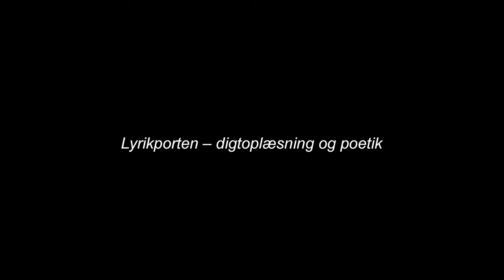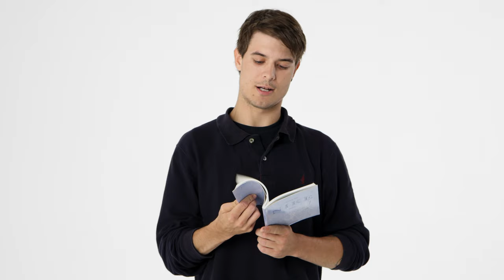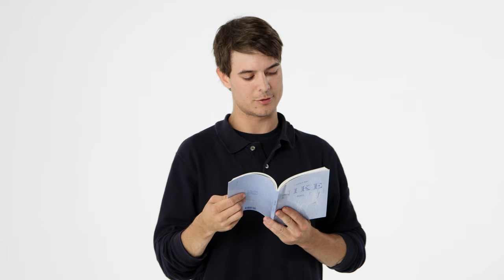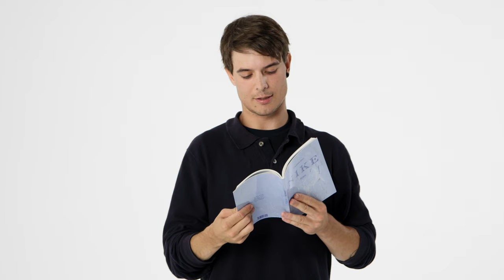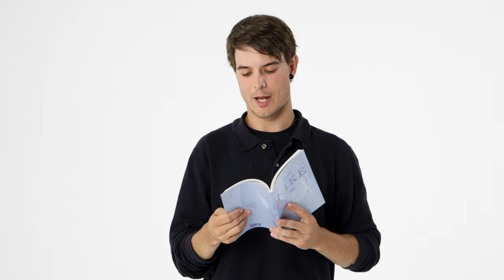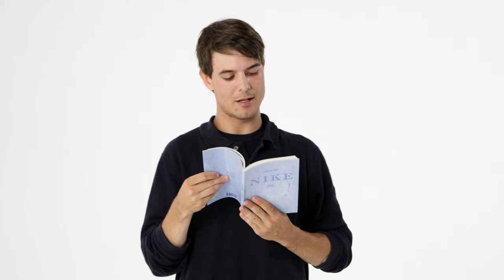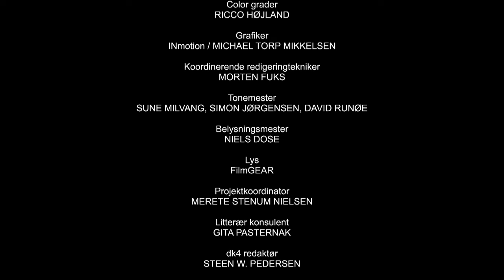Lyrikporten - Caspar Eric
Lyrikporten – 28 danske digtere er instrueret af Jørgen Leth og produceret i et samarbejde mellem Gyldendal og dk4 med Jørgen Leths faste filmhold efter idé og tilrettelæggelse af Henrik Poulsen. Projektet er non-kommercielt og støttet af Det Danske Filminstitut og Undervisningsministeriets Udlodningsmidler.

Oplæsningerne kan inkorporeres i danskundervisning på de gymnasiale uddannelser. Hertil kan du finde et forløb om Lyrikporten og moderne lyrik på Litteraturportalen: litteraturportalen.gyldendal.dk/Indgange/Forloeb/LYRIKPORTEN/
Se en samlet oversigt over alle 28 oplæsninger på lyrikporten.gyldendal.dk